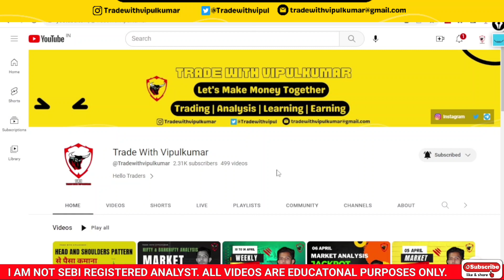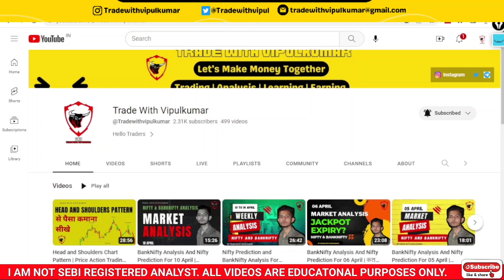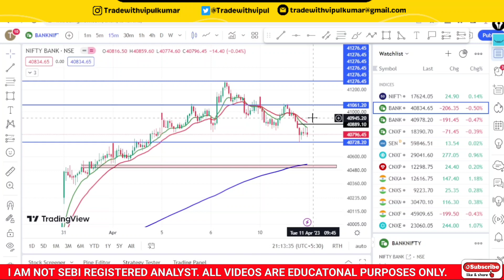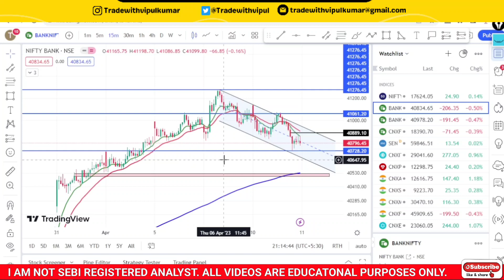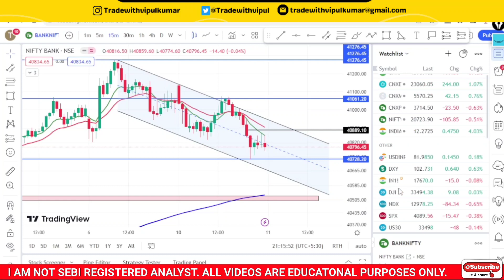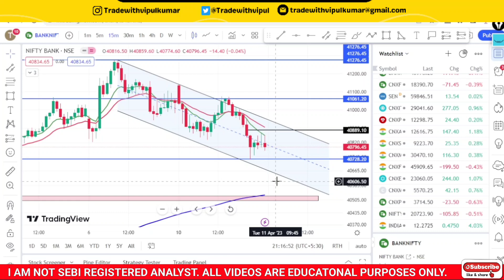BankNifty Analysis And Nifty Prediction For 11 April | Intraday Trading Strategy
BankNifty Analysis And Nifty Prediction For 11 April | कहा बनेगा पैसा? | Intraday Strategy | Market Analysis For Tomorrow | stocks analysis

* Topics Covered *

nifty prediction
nifty tomorrow
bank nifty tomorrow prediction
nifty analysis
banknifty tomorrow
banknifty analysis
bank nifty
nifty
market analysis
monday market
finnifty analysis
trending tomorrow
bank nifty option expiry करेगी मालामाल
bank nifty forms shooting star pattern
bank nifty option best opening setup for tomorrow
stock market
technical analysis
channel breakout trading strategy in hindi
price breakout trading strategy
what to trade tommrow
kal kese trade karein
how to trade
share market
banknifty prediction
finnifty
tomorrow nifty prediction in telugu
nifty trading strategy
expiry jackpot strategy
bank nifty kyu gira
nifty kyu gira
market kyu gira
monday market kaisa rahega
tomorrow market down fall
global market live
banknifty monday prediction
impact of rbi policy on stock market
impact of rbi policy on market
rbi policy
rbi policy impact on banknifty
trading strategy
bank nifty अब आर या पार
bank nifty hero expiry move
bank nifty option best opening setup for friday
finnifty tomorrow prediction
banknifty view for tommorow
nifty and banknifty predictio for tommorow
bank nifty इस level के बाद rocket की तरह उड़ेगा
bank nifty option best trading level after holiday
finnifty targets
fin nifty prediction for tomorrow
finnifty trading
finnifty options tomorrow
finnifty tips for tomorrow
finnifty expiry
trading
option trading